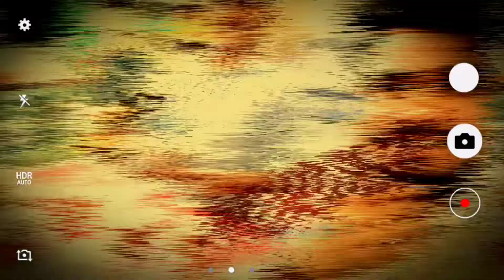Me And My friends Party ice cream Lassi#icecream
Hello friends today we are posting very interesting and funny video for you.

softy ice cream machine business, machine Features flavor two plus two mix and capacity 32 liters per hour form for dual air pump dual air tube touch screen intelligent mother board gas r 404 a compressor embrace and water pole motor running v220v 2400w net weight 150 kg size 50 x 6 5 x 1255 mm corn holder dual multi size 15 precooling dual compressor with cooling spare parts kit included. multi-star space included packing free 1-year warranty guarantee best softy ice cream machine in India, softy ice cream machine in India, softy ice cream machine ss softy ice cream machine, softy ice cream machine 2020 softy ice cream machine price in Ahmedabad softy ice cream machine cost softy ice cream machine buy online softy ice cream cone machine soft ice cream machine mix अहमदाबाद में नरम आइसक्रीम मशीन की कीमत मुलायम आइसक्रीम मशीन की लागत सॉफ्ट आइसक्रीम मशीन ऑनलाइन खरीदें मुलायम आइसक्रीम कोन मशीन नरम आइसक्रीम मशीन मिश्रण